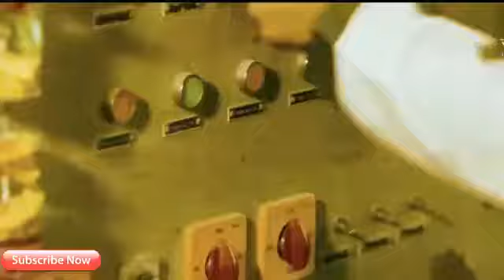New beautiful status 2019